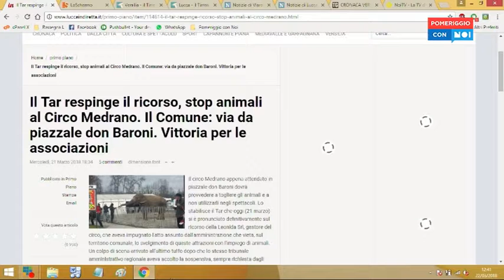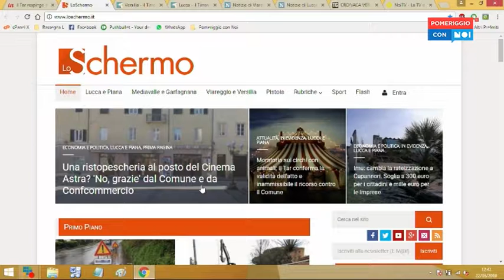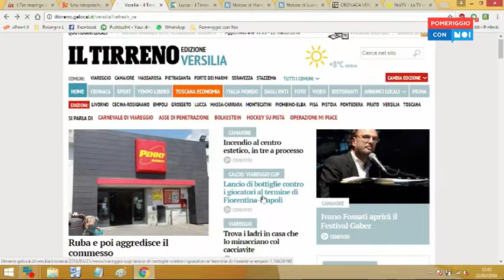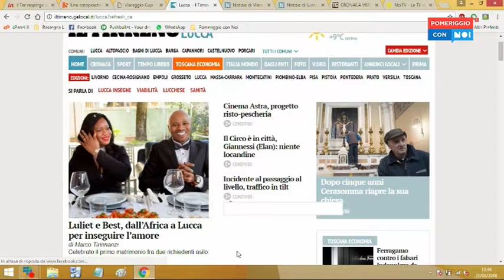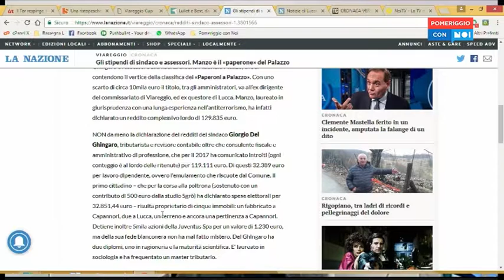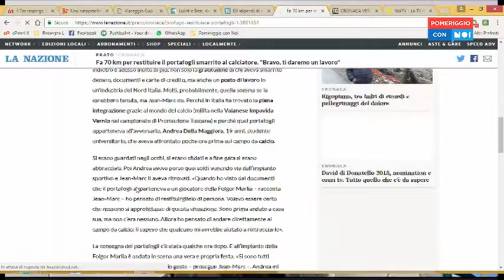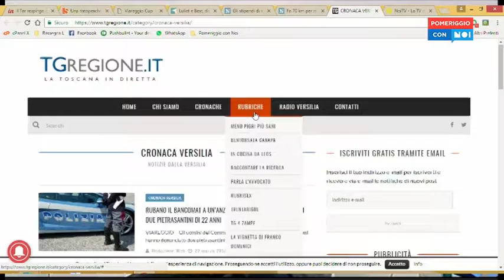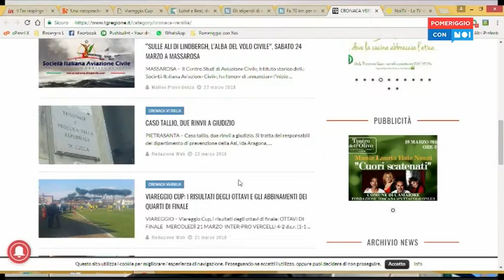Pomeriggio con Noi | 22/03/2018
Ospite ENRICO SALVADORI (Giornalista La Nazione)